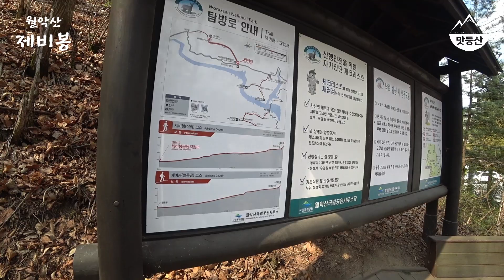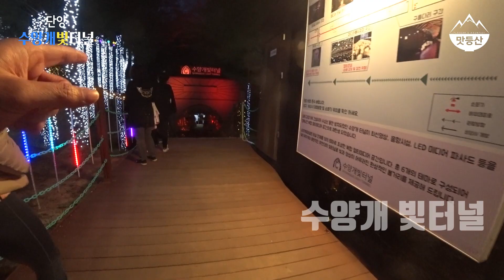멋진 걸 예상했는데도 더 멋있었던 단양 '제비봉' | 단양 구경 '단양강 잔도' '만천하 스카이워크' '수양개빛터널' |제비봉 등산코스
모임에 등산을 이제 시작하는 사람들이 많아서 등산에 더 빠지게 할만한 조금은 쉽게 올라 멋진 경치를 볼 수 있는 곳을 찾아보니  단양 '제비봉'이 딱이더군요.

원래 계획은 제비봉 등산 - 충주호 유람선 관광 - 매운탕 맛집을 가는 걸로 계획했다가 좀 더 욕심이 생겨서 근처 단양을 돌아다녔는데 단양 구경은 등산 후라 체력적으로 힘들 수 있어서 유람선 관광, 근처 매운탕집 가는 동선이 가장 편한 일정이 될 거 같아요.

그래서 제가 간 일정대로는 추천하지 않습니다.^^;;

힘들어요.

제비봉은 사진이나 영상으로 보는 거보다 훨씬 멋있고 좋았어요.

정말 직접 가서 봐야 제 말이 이해될 거예요.

✔ 티가나 by Hiei And Bini

✔ Dream by Kimit

등산 모임을 운영 중인데 일정을 준비하다 보면 등산 코스를 글이나 사진을 봐도 알기 힘든 곳들이 있어서 나라도 영상으로 남겨 설명해야겠다고 생각해서 유튜브를 시작했습니다.

기본적인 방향은 '국내외 등산, 트레킹 코스 안내 및 맛집 탐방' 인데 맛집 같은 경우 따로 맛집을 가기도 하지만 등산을 하러 지방을 간 김에 뒤풀이로 그곳 맛집을 가면 좋겠죠?
그래서 등산 영상에 따로 업로드할 맛집이긴 하지만 영상 말미에 등장시키는 이유는 등산을 갔다가 이렇게 맛집을 가는 동선을 짜보는 것도 좋다는 걸 공유하고 싶어서입니다.

등산 일정을 진행하는 사람들을 보면 등산 코스는 잘 짰는데 먹는 거는 산속에서 먹거나 등산로에 있는 평범한 음식점에서 먹고 말더군요.
산에선 다 맛있다나 뭐라나.
물론 그게 맛없다는 뜻은 아니지만 이왕이면 그 지방에서 맛난 음식을 찾아 먹는 게 더 인상 깊고 기억에 남을 거라 생각해요.
실제 일정을 짜고 진행하는 제 입장에서도 이렇게 진행하는 게 평이 좋습니다.

이 영상은 특히, 계획 짜는 사람들에게 도움이 되고 싶어요.

자, 밑도 끝도 없는 일반화 쩌는 개인적인 댓글은 다 삭제합니다.
상대하고 싶지도 않고 제 유튜브에 그런 댓글이 있는 것도 싫어요.
영상과 관련 있는 알찬 댓글이나 덕담만 달아주세요.

저와 같이 등산 and 맛집을 가고 싶다면 휴대폰에 '소모임' 어플을 설치하고 '까칠한 등산'을 검색해보세요.
모임 대문 가입 수칙을 읽어보고 가입하면 됩니다.
소모임 어플에서 검색이 되지 않으면 나이 제한에 걸린 거라... 그건 어쩔 수 없네요. ^^;;